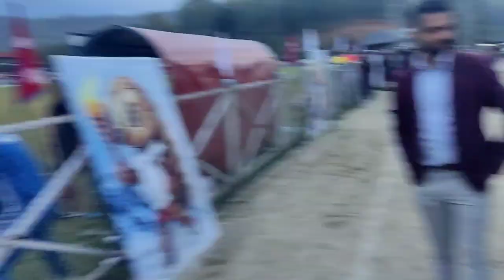MAKWANPUR VS KATHMANDU Final Domestic Full Football Match⚽🏆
NAMASTE🙏

               WEL_COME TO MY YOUTUBE CHANNEL.Aja hami hetauda ko campa dadha jadai xau football match herna.la sangai herau haii tw kasley jitdo raixa.
                                   hope you like this video.see u in next video.
                                               THANK U
                                             Jikesh vlogs